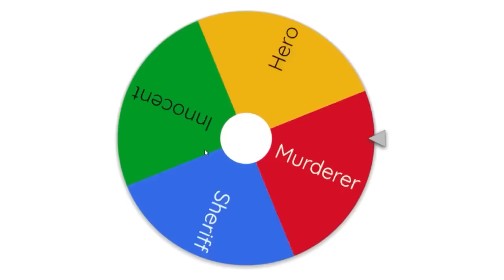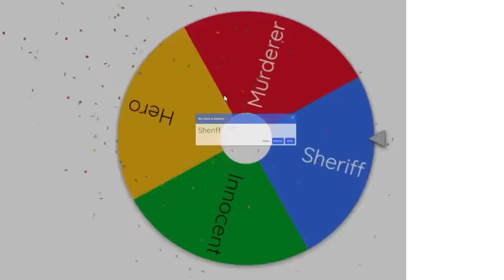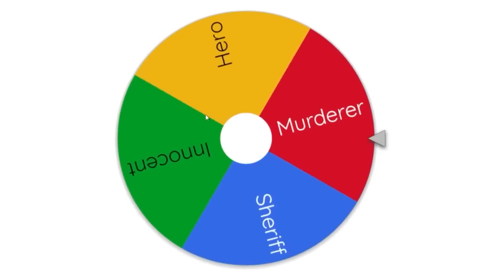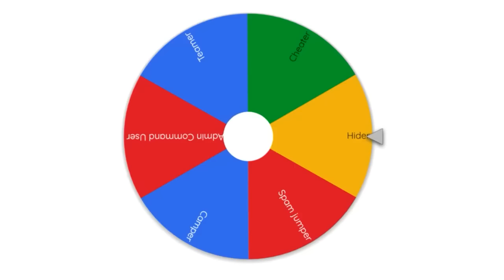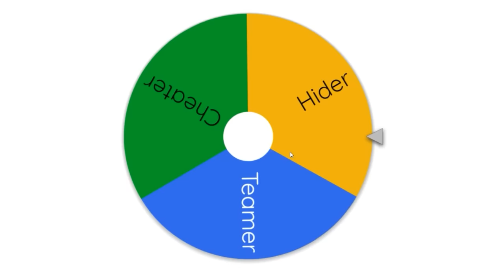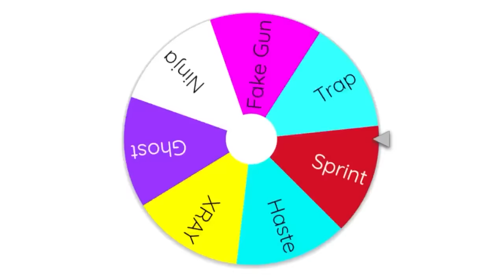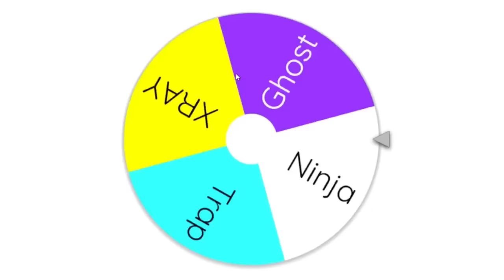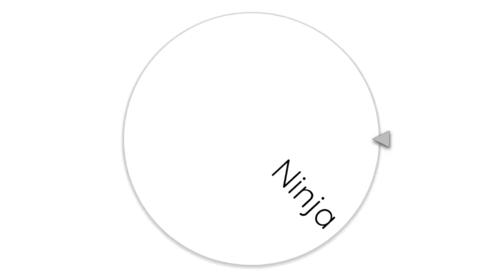Murder Mystery 2 But, WHEEL CHOOSES MY ROLE.. (Roblox Movie)